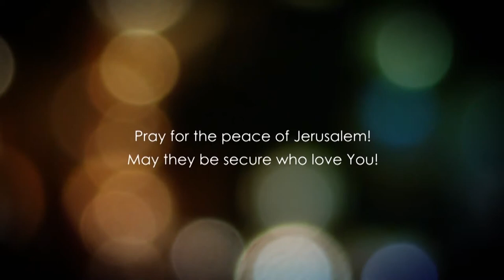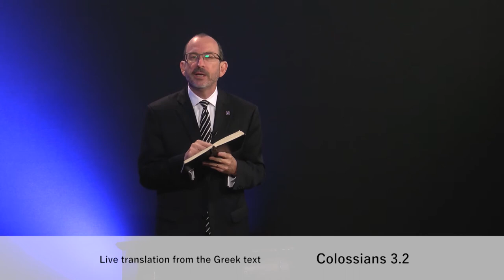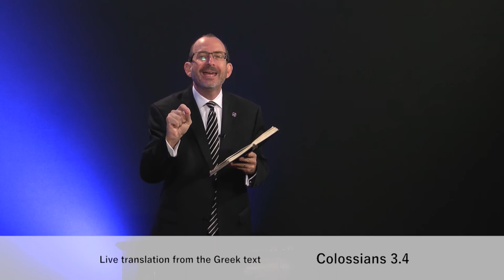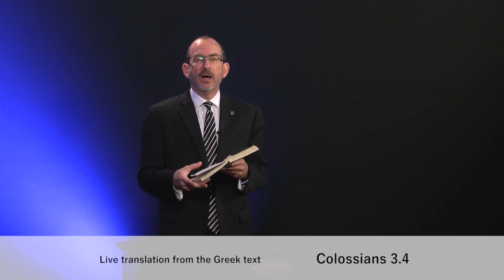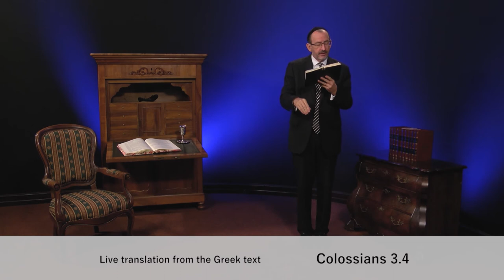До Колоссян розділ 3.1 частина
Коли ми досліджуємо Святе Писання, ми бачимо, що Бог часто дає нам повчання, і ці повчання натхненні Ним. Це досконалі слова для нас, щоб у нас було повчання для нашого життя, щоб ми жили благословенним життям, життям сили, цілі, яка вигідна Богу.